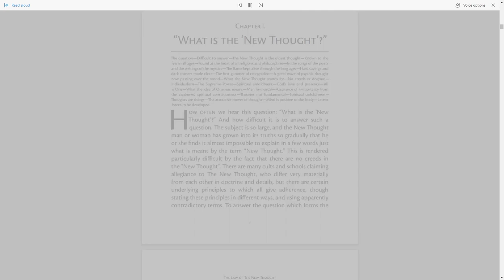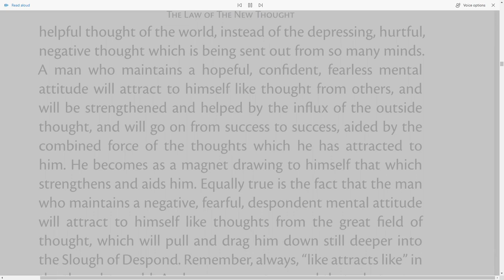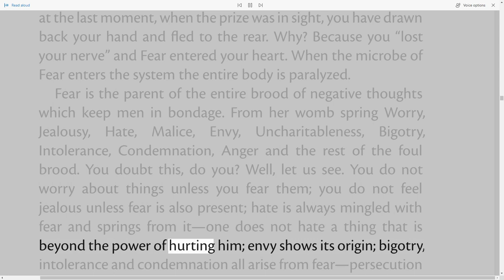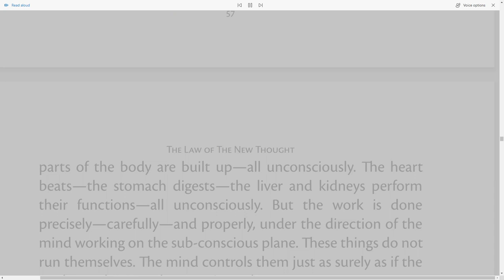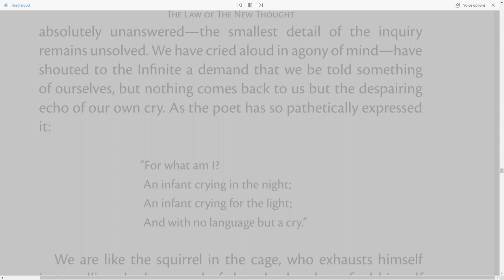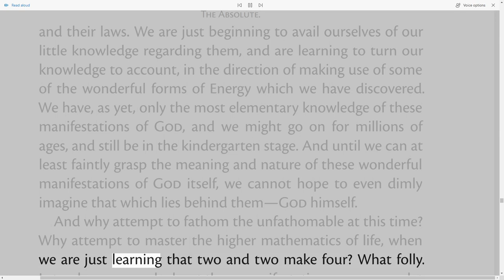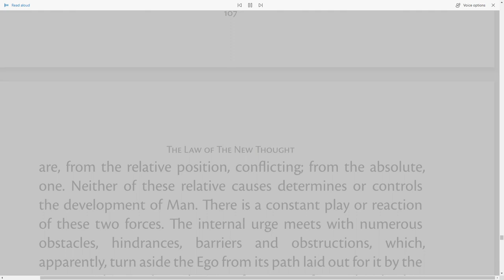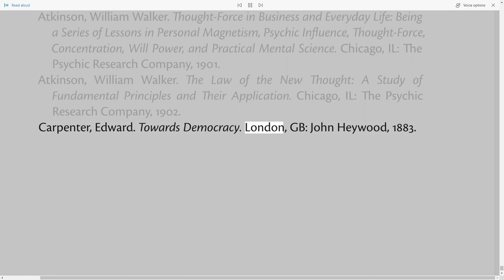William Walker Atkinson - 1902 - The Law of the New Thought